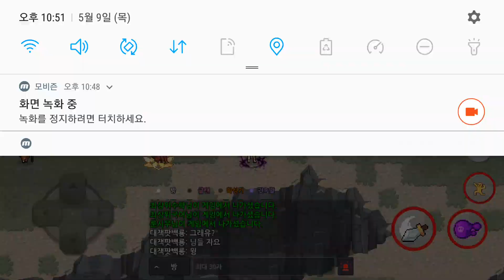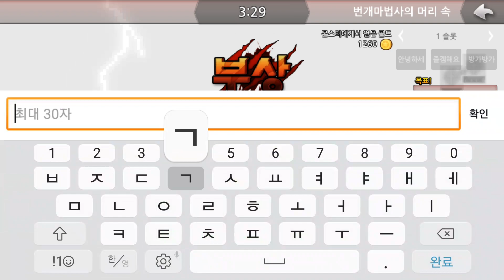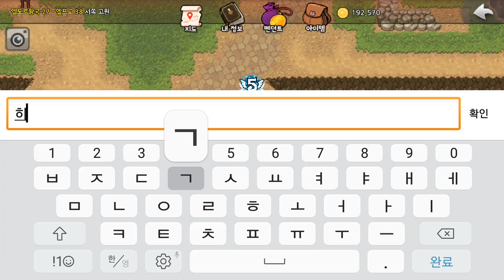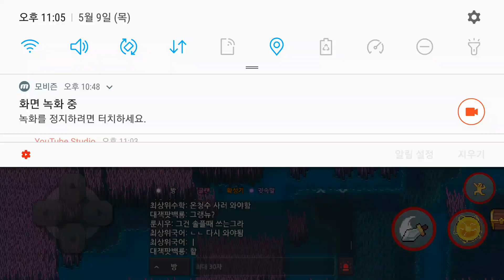오늘 오후 5시 좀비고 모바일 생방송 합니다! 좀비고 엘프고 번개 마법사의 머리 속 다 뒤집어 버리고 탈출 해버리긔 앙 김옥지 ! Zombie High School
좀비고 엘프고 번개 마법사의 머리 속 다 뒤집어 버리고 탈출 해버리긔 앙 김옥지 ! Zombie High School[대잭팟 게임실황]